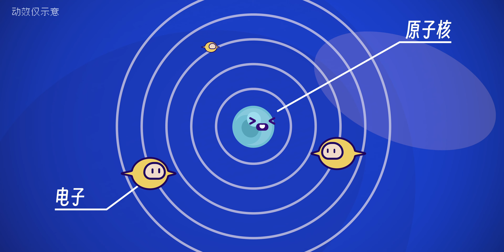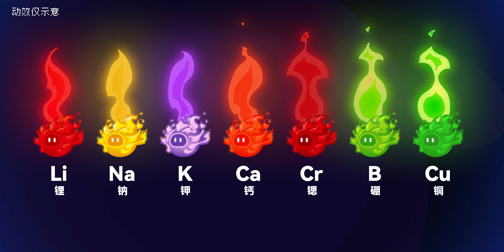艺术就是爆炸？手搓黑火药，慢放500倍看烟花的化学奥秘！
烟花在绽放的瞬间发生了无数的化学反应，但这些反应到底是什么？这次我们邀请到了西湖大学的权新峰老师，一起弄明白烟花背后的秘密！